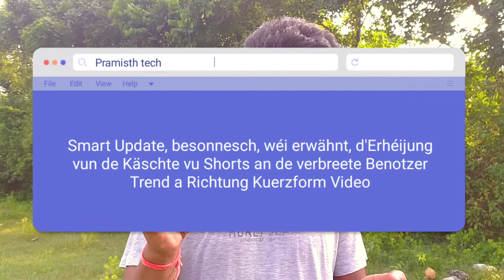YouTube Algorithm 2022|Youtube Shorts Update|Latest 2022 YouTube Algorithm Explained 2022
Pramish Tech I am like this for you Bring it On this channel, you'll find YouTube algorithm is designed to help viewers find videos they want to watch and maximize long-term viewer satisfaction. Similar to other social media platforms, YouTube’s algorithm has changed as the site has evolved.technical support.
With Advanced content

Advance application reviews
Video Apps.

I hope so thats good.

Many of you🙏 thank you all for

Hello friends toh kaise hai aap sab log I hope aap sab ache honge,
Aap log ka mere youTube channel par sab ka welcome hai .

Aap log all day khush raho.

➡️Boya Mic⬅️

➡️KCEK6607✅Refer Code ⬅️

SOCIAL LINK⬅️